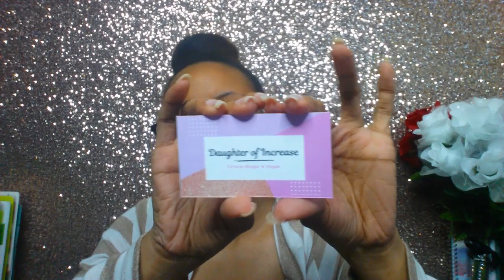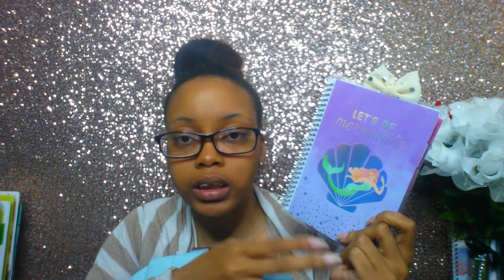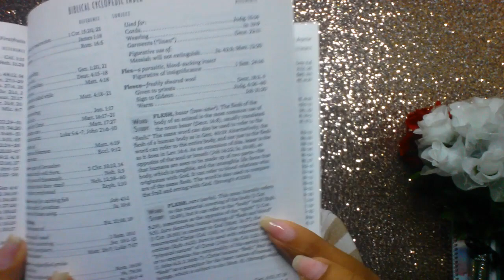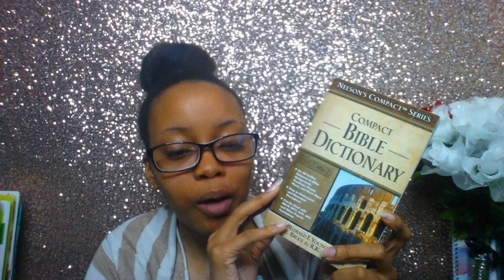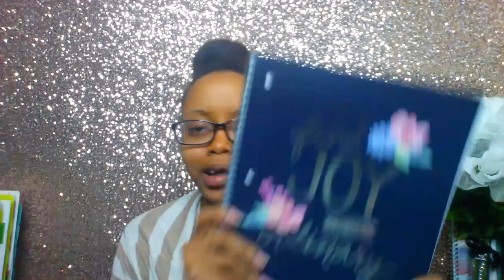Update | DOI Merchandise & Leadership in Church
Hello Gems!

This video is just a quick update on some things I'm working on as well as my upcoming elevation within ministry.

"He must increase, but I must decrease." - John 3:30